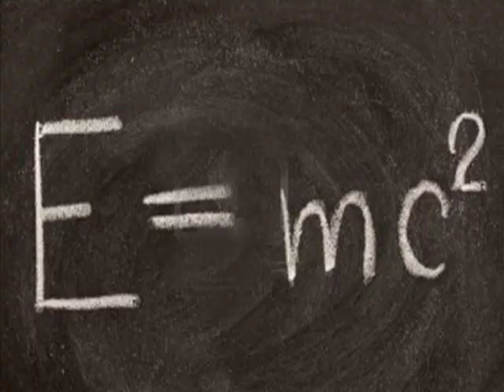Quimica bachillerato leyes de gases ideales problema resuelto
En una ampolla de 750 mL tenemos un gas que ejerce una presión de 1,25 atm a 50 °C.
Lo conectamos a una segunda ampolla vacía de 2 L. ¿Qué presión leeremos ahora en el manómetro si no varía la temperatura?